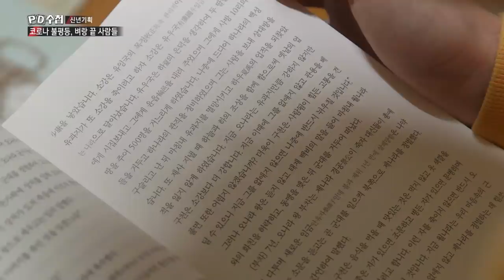[신년기획] 코로나 불평등, 벼랑 끝 사람들 - 전반부 - PD수첩 MBC210112방송